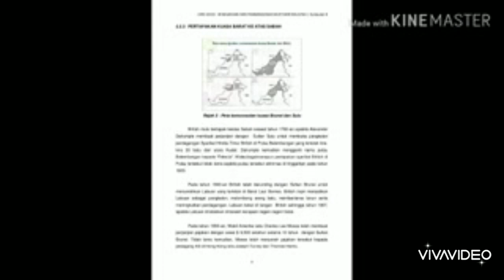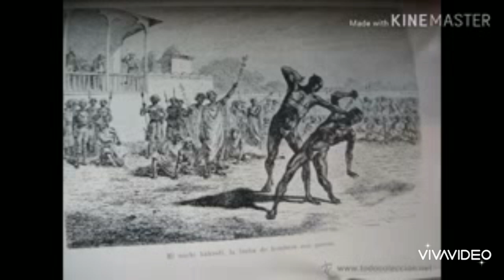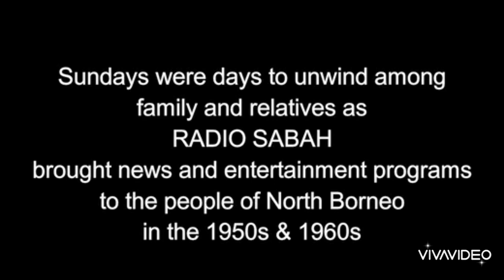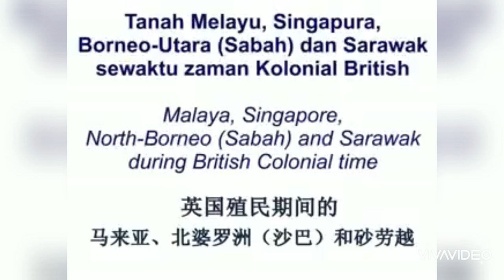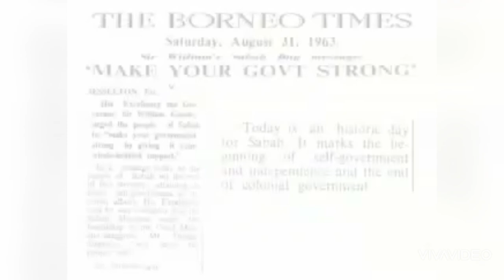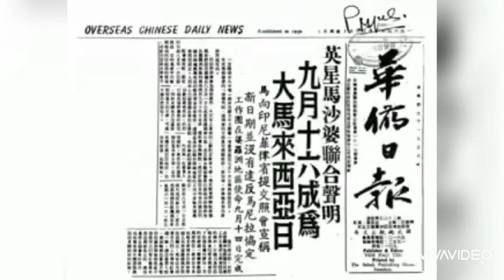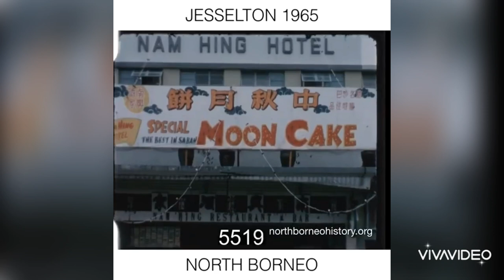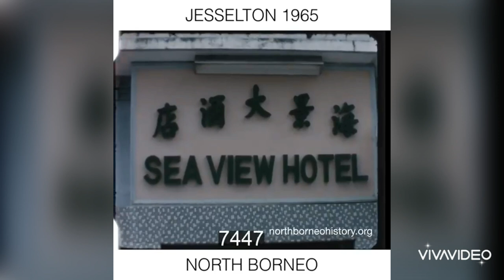North Borneo(Sabah) History